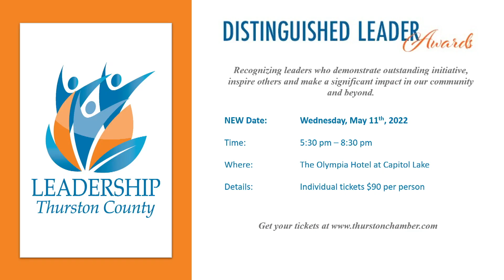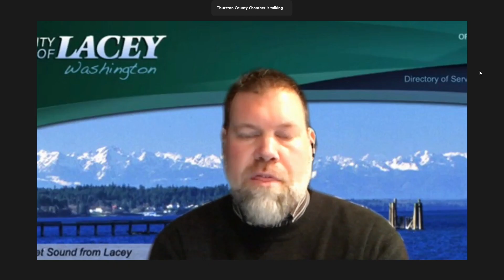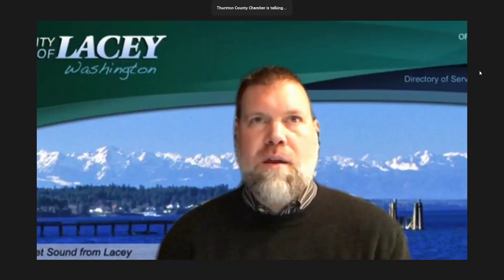January 2022 Forum: State of the Community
On Wednesday, January 12, 2022 the Thurston County Chamber hosted its annual State of the Community Forum at the Olympia Hotel at Capitol Lake. During this program, Lacey Mayor Andy Ryder, Tumwater Mayor Debbie Sullivan, Olympia Mayor Cheryl Selby, Yelm Mayor Joe DePinto and Thurston County Commissioner Tye Menser collectively presented a State of the Community Address where they shared the state of their jurisdiction.